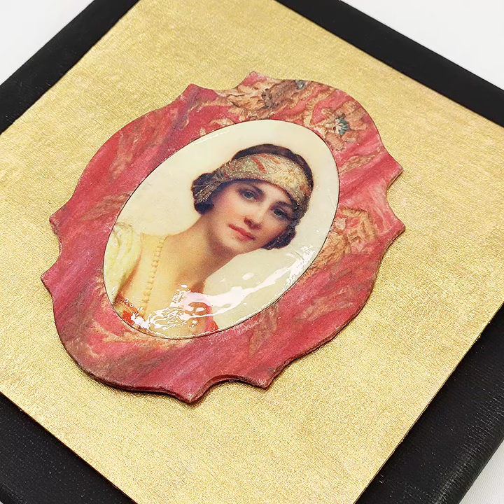Rice paper on a chipboard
Rice paper with a painting by William Clarke Wontner and a chipboard.

Papier ryżowy z obrazem autorstwa Williama Clarke Wontnera i tekturka.